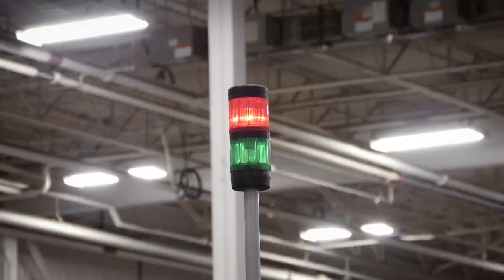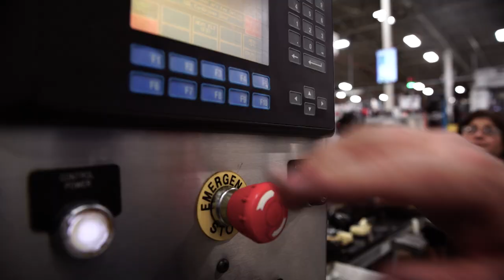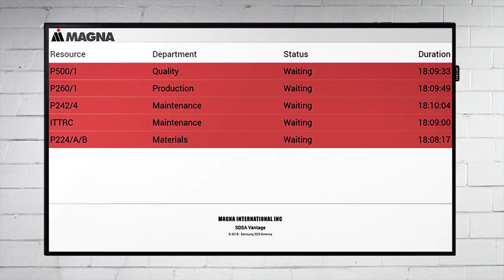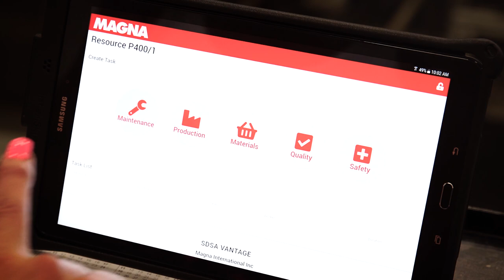The Road to Smart Factory: Wearables Boost Productivity in Manufacturing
Magna International Inc. is the third largest global automotive parts supplier, headquartered in Canada, supplying OEMs in 29 countries and 4 continents around the world from its 300+ manufacturing divisions. One of its Canadian plants was looking for a way to enhance its continuous improvement culture while moving towards a smart factory environment.